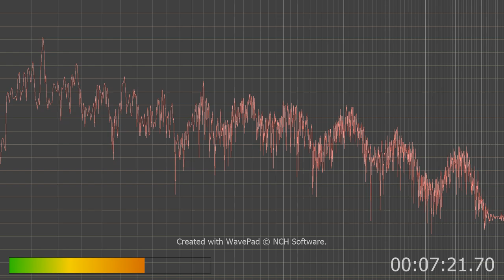I turned this on as i woke up to catch them when by brain isn't all awake yet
I hate how this changes to what the rhythm of the day is instead of what it was. at least that's how I hear it it does what it's doing now not what it did so or sounds as now not earlier sucks.
it was faster when I recorded this so tell if you hear it fast or slow?